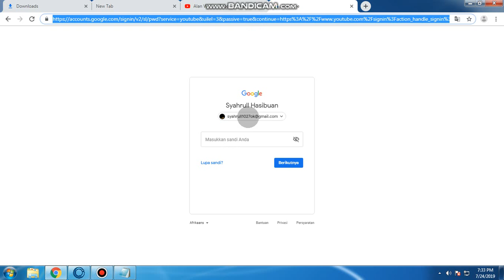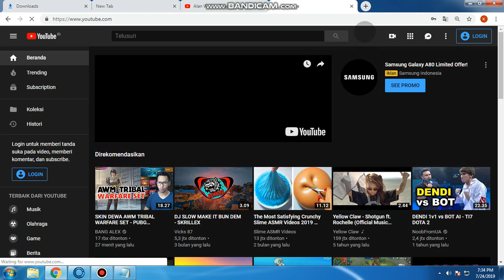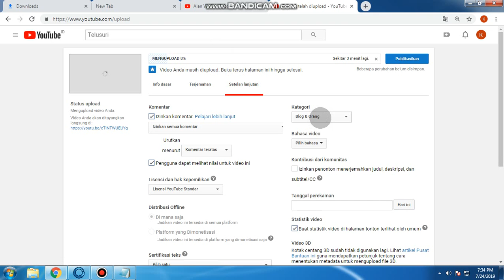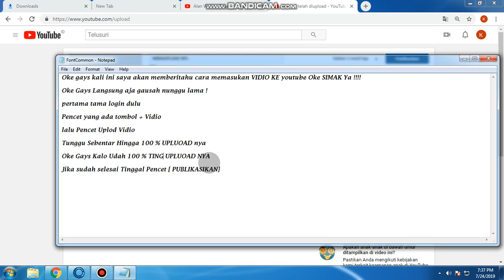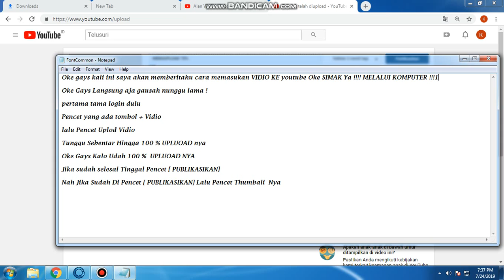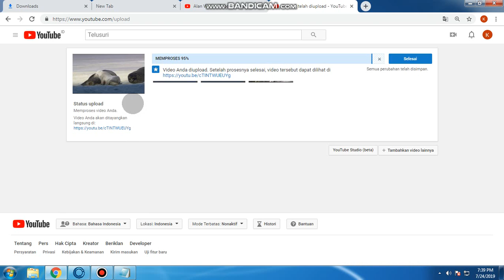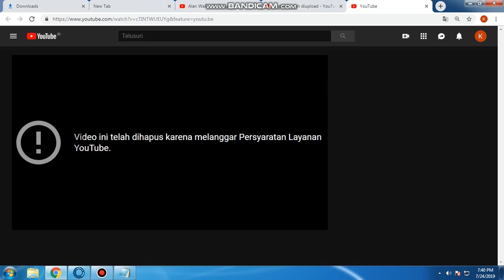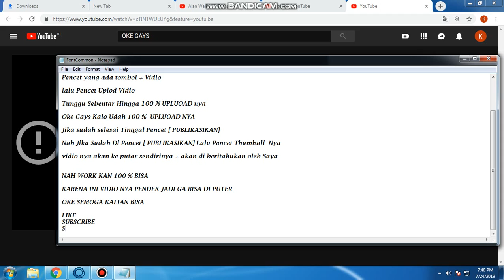Cara Mengupload Vedio Dari Komputer Ke Youtube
SHARE ^ KOMEN
THANKS FOR ME

KARENA VEDIO NYA PENDEK YAA JADI GA BISA DI PUTER TAPI ADA KO DI HISTORY NYA :v

SEMOGA WORK YA PARA WARGA NET